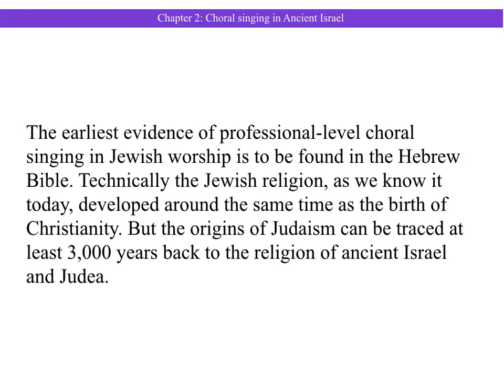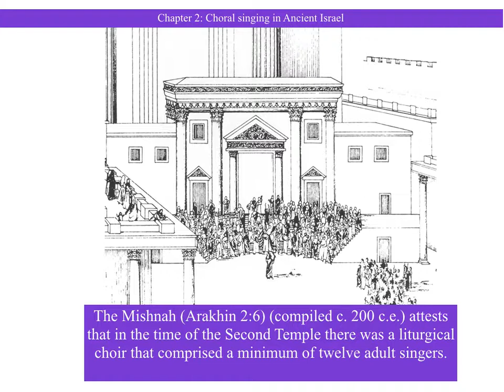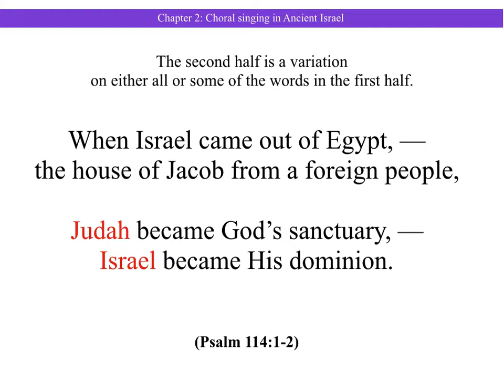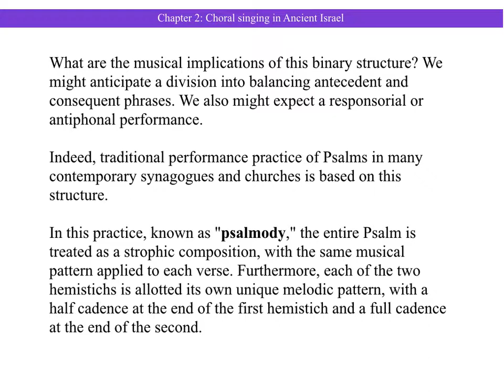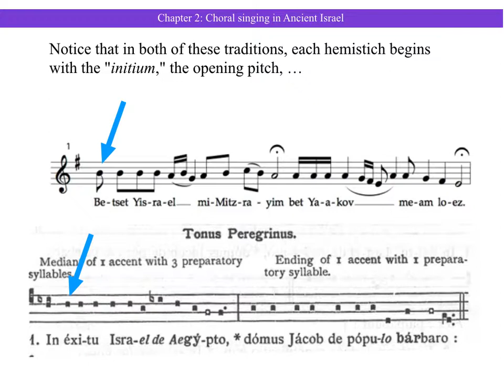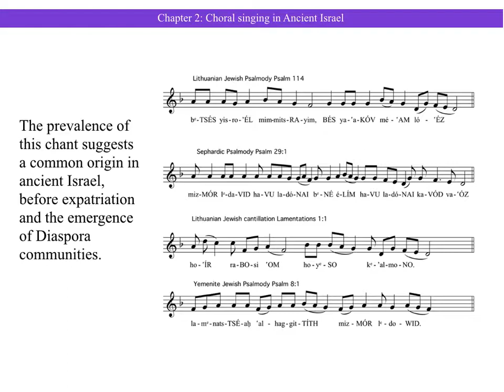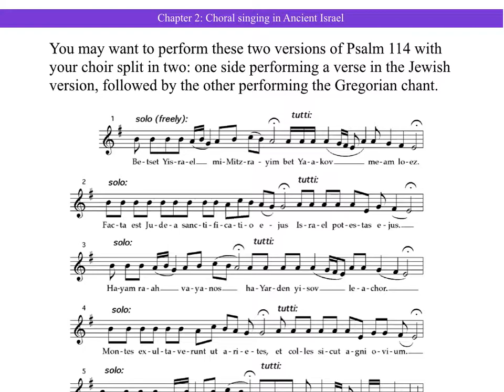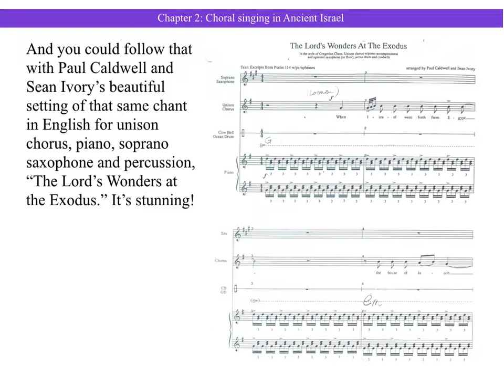choral singing in ancient Israel